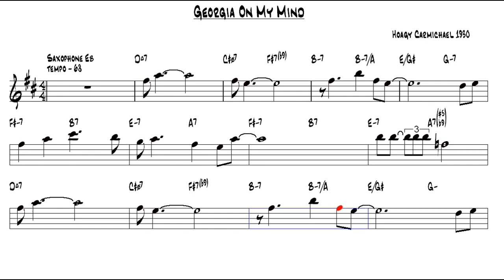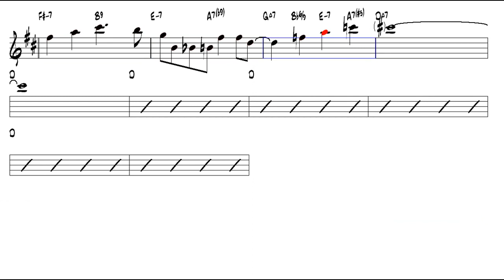GEORGIA ON MY MIND alt sax